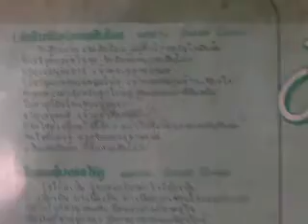รักสิบล้อรอสิบโมง